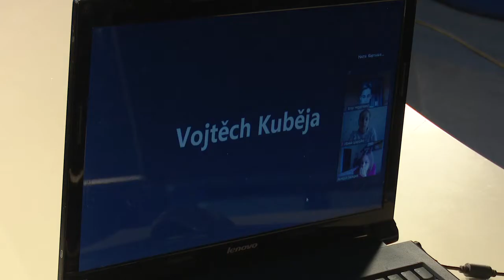Пандемия не преграда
Осенью прошлого года Лесногородская школа подписала соглашение с представителями системы образования Чехии. Этой весной наши ученики и преподаватели должны были посетить республику. Из-за пандемии коронавируса пришлось отменить поездку, но не совместные занятия.